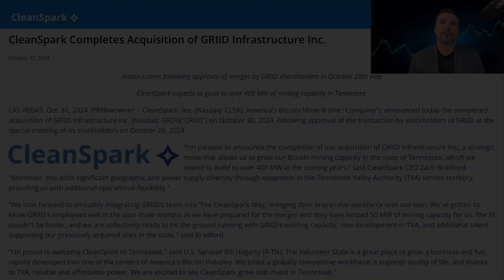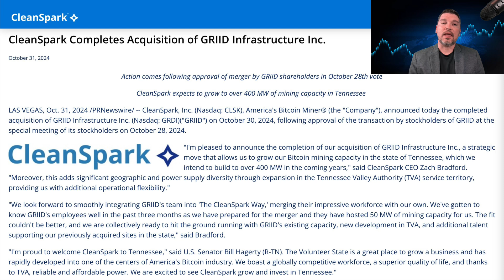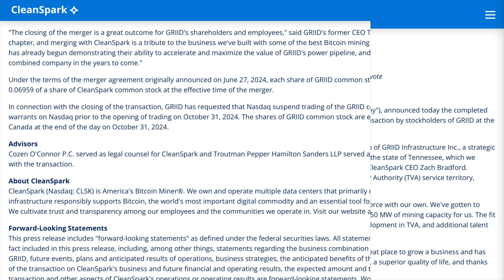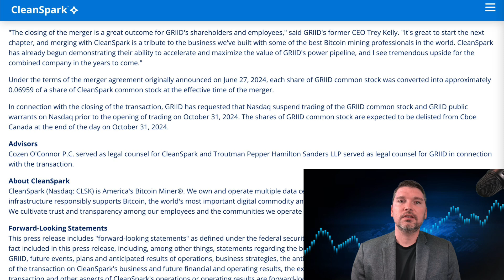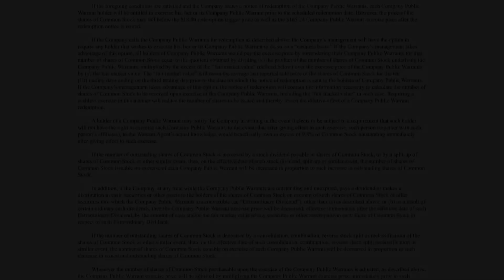CleanSpark INC Acquires GRIID